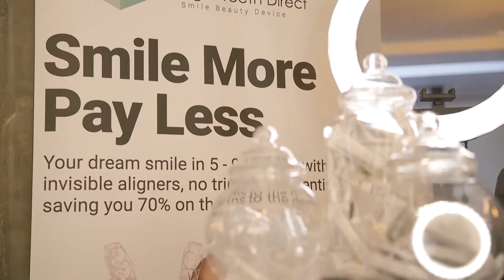Step inside London’s first direct to consumer teeth straightening pop up 👀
From May 13th– 15th, we had the pleasure of taking part in a pop up in the heart of Covent Garden in London with Founders Factory. This Retail & Beauty pop up hosted a hand-picked selection of exciting companies, some of which were invited to take part in a presentation to explain their missions and visions to beauty industry experts…and Straight Teeth Direct™ was among the select few!

Our co-founders, Lucie and Aalok, as well as our team were on site, giving users the chance to ask any teeth straightening related questions before going ahead with their free e-consultation - which we were happy to assist them with right then and there.

Thank you so much to everyone who stopped by our pop up - it was really cool meeting you all smile to smile. We can't get enough of the memories, so here's a little recap video for those of you who couldn't make it. Enjoy!

Even existing users paid us a visit! It’s wonderful accompanying straight teeth journeys from the lab, but it’s even more amazing to finally get to see them in person. The London pop up turned out to be the perfect meet and greet location. Thank you so much to everyone who stopped by - it was really cool meeting you all “smile to smile”!

If you couldn’t make it to the pop up in Covent Garden, don’t worry! You’ll always be able to get your free e-consultation from anywhere in the world as long as you have an internet connection ;) The same goes for ordering your SmileBox™ impression kit, scheduling a 3D scan if you’re in London, or ordering the StraightBox™ teeth straightening kit - all hassle free via the Straight Teeth Direct™ app. Our support team will also be happy to help you with any questions you have. Just head over to your app or account and we’ll be right with you

A huge thank you goes out to Founders Factory for making this event possible, and of course to all of you who came by to start or share your straight teeth journeys with us!

📖Want to read all about the goings on inside London's first teeth straightening pop up? Check out the full blog where you'll find detailed info on:
- What happened during the 3 day event
- Special visits from special users
- Our new 3D scan offer for London based users
- Exclusive merch & goodies
- Q&A playback from the most common asked questions you may also be wondering about
- What to do if you missed the pop up but still want to get on the fast track to your best smile ;)

📲Ready to embark on your own teeth straightening journey?!
To find out if it’s for you, simply send photos of your teeth for your same day Free E-Consultation (+bonus demo video giving you a virtual tour of the entire process) 👉🏼